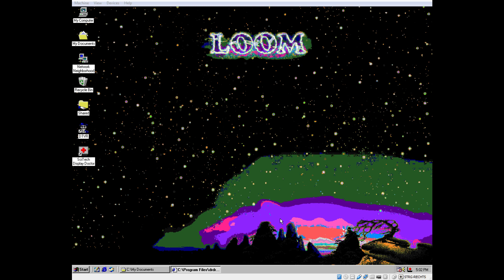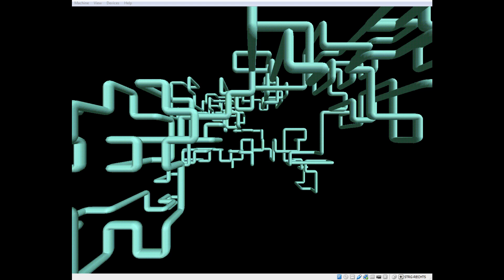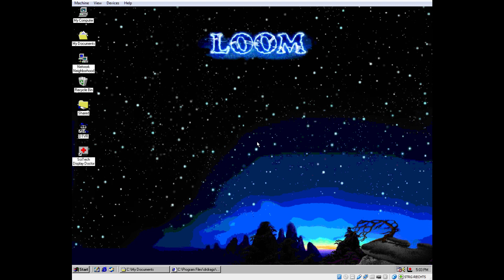Let's Play Randomly: Dr Dragos Madcap Chase #1 (1/2)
Back in the days, boardgames were as random as they are pixelated.

This is a part of a series of Let's Play videos I will releasing now and then, playing random games. The recordings are unedited and almost live.

The game is Dr Dragos Madcam Chase (org. Die total verrückte Rally), a monopoly-like but not so right in the head boardgame for DOS.